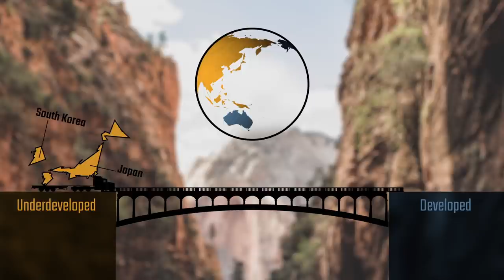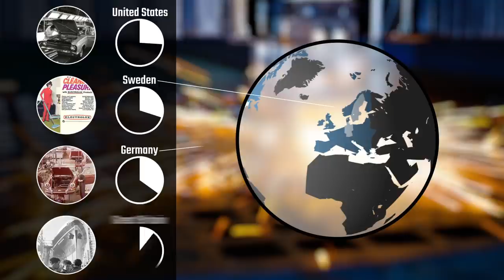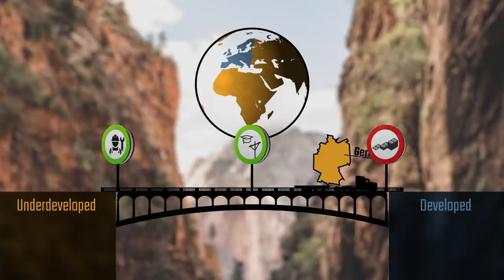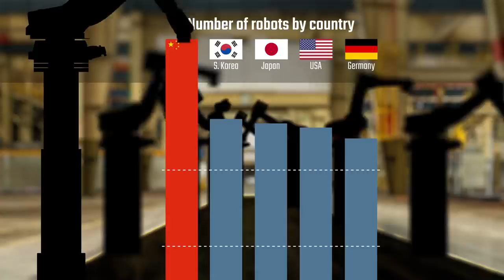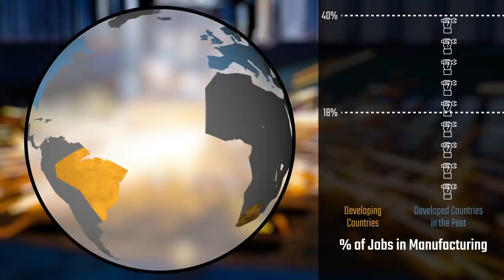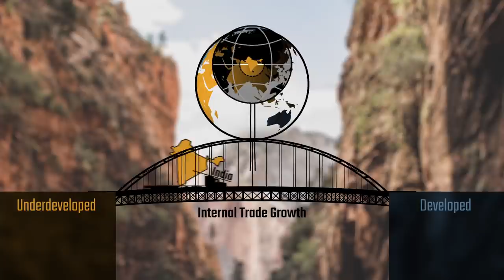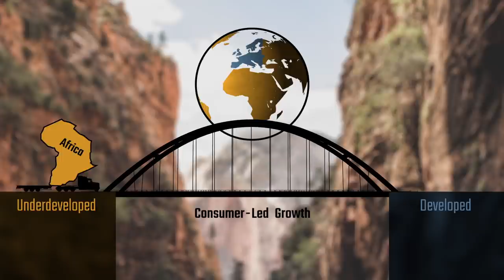Premature Deindustrialization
How do countries go from developing to developed? Economic development is an issue often debated by economists. Historically, export-oriented growth, driven by manufacturing, has been key to development. But we’re seeing less and less manufacturing in many developing countries. So where do we go from here?